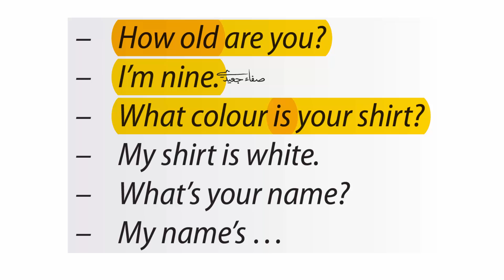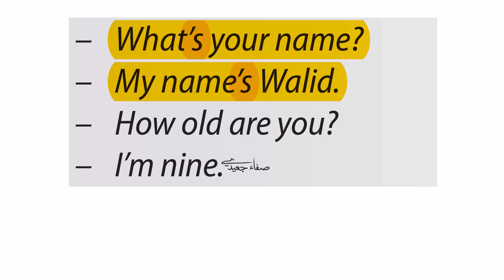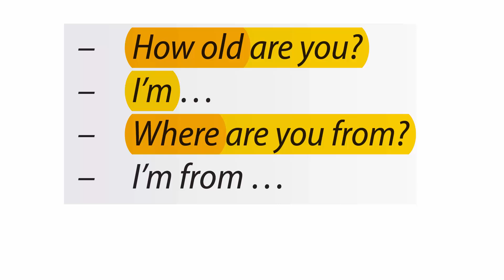البوستر والفلاش كاردس والمادة الصوتية لصفحة 4 و5 الصف الثالث